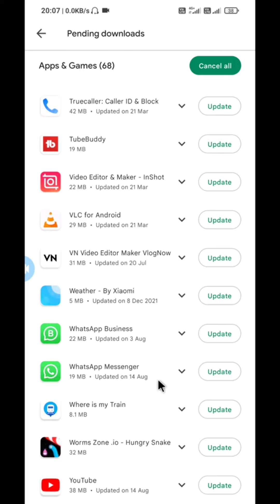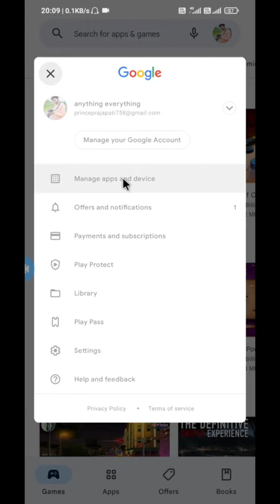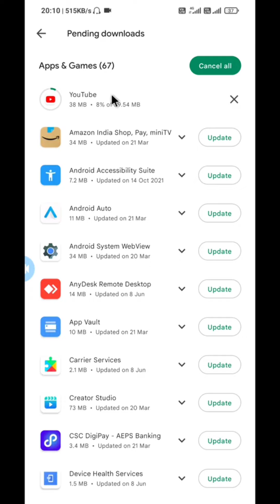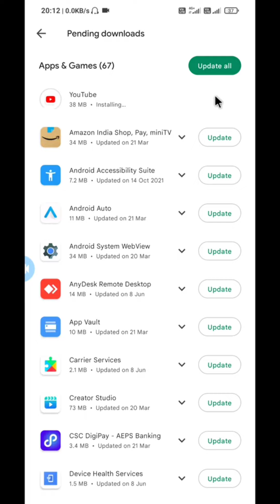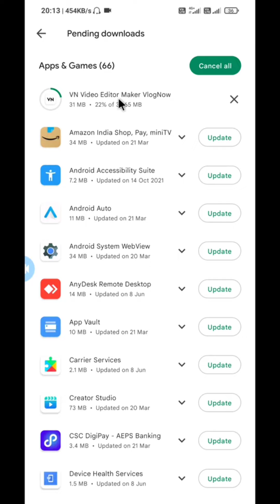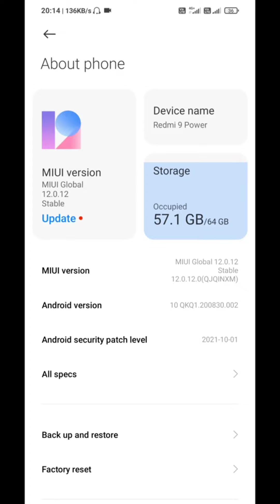App Update Kaise Karte Hai || Phone Ke Application Kaise Update Karen || How To Update Phone App